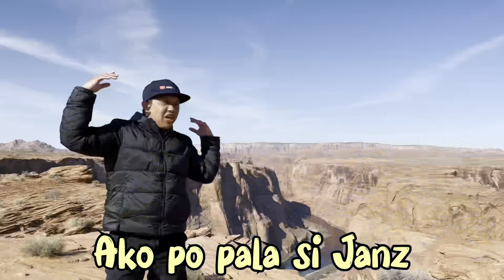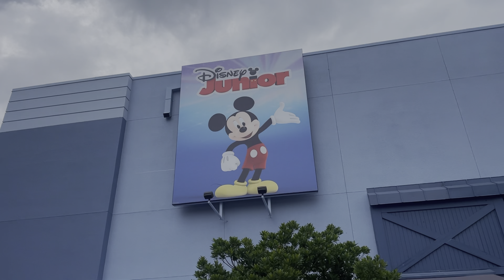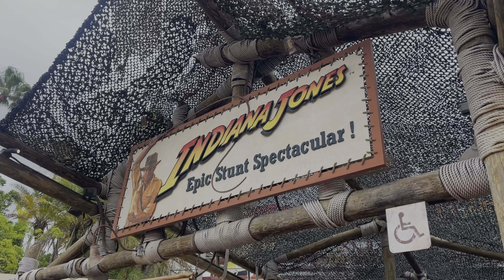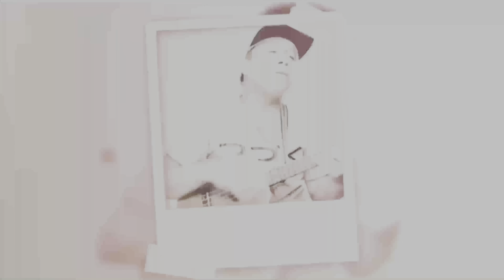DISNEY HOLLYWOOD STUDIOS ORLANDO FLORIDA WALKING TOUR 2024 4K HD